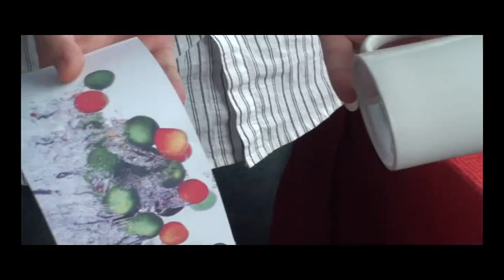Mug Press Machine,Heat Press Machine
LC Printing Machine Factory Limited
Specification:
●Voltage: 220V,110V;
●Watts: 450W;
●Temperature range:  0-399℃;
●Time control: 0-999sec;
●Printing area: 225mmX105mm
● Package Size of machine:38X35X28CM
●Weight: 12Kg
Features:
Light weight and portable, for use at malls, flea markets, shows, and more.
Fully digital temperature control
Automatic digital timer
Easy pressure adjustment
Solid steel welded framework
An amazing 3-Year/3,000-mug warranty on the heating parts
Soft heater liner for accommodating inconsistent mugs
Temperature readout accuracy +-1C
User selectable end-of-cycle alarms
Color: Silver Grey